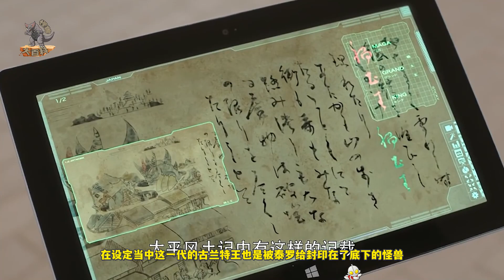怪獸大百科89，超合體怪獸古蘭特王，碾壓奧特兄弟的宇宙最強怪獸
超合體怪獸古蘭特王，碾壓奧特兄弟的宇宙最強怪獸